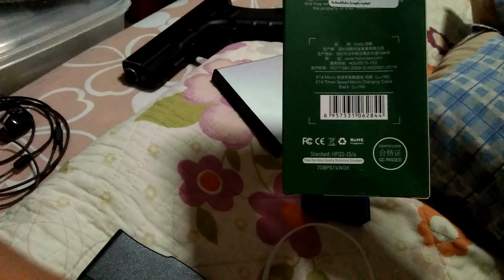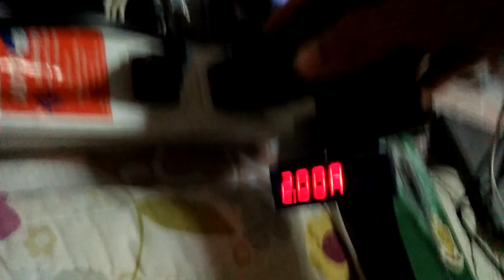รีวิว สายชาร์จ hoco รุ่น x14 ความยาว 1 เมตร แบบเร็วๆแรงๆ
สาย micro usb เด้อ
เขาเรียก 2D Barcode หรือ QR Code เว้ยไอ้โง่ 5555 ด่าตัวเอง